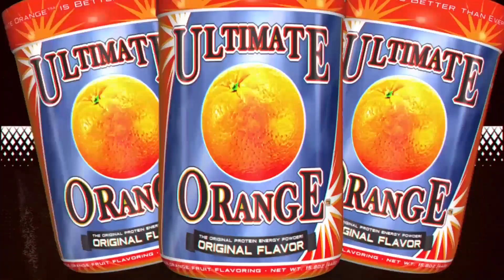Nathan De Asha Or Josh Lenartowicz?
It's hard to admit it, but we are at a generational hand off in pro bodybuilding right now. The greats that we know and love from 5 years ago are slowly stepping down and making way for new and younger competitors hungry to become the next legends and icons of the sport. Two such competitors are Nathan De Asha and Josh Lenartowicz - bodybuilders that quickly exploded on the scene in through 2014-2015 and beyond. While they haven't been able to muster up their dues to get into consistent champion status (yet), they will be names we continue to hear about in the coming years. That's why this week Jessenia Vice is breaking down the strengths and weaknesses of Nathan and Josh and then letting you decide who has the preferred physique. Check out the video above and then make your vote count in the YouTube comments!